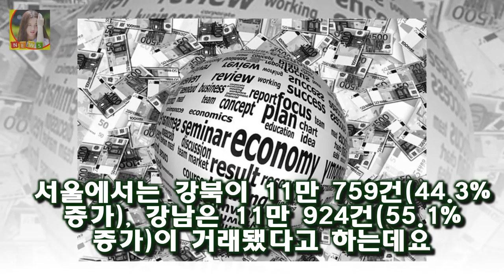거래량이 사상최대를 기록했다고 하는데요 작년 주택거래량 사상최다기록 하지만 올해는?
작년에는 주택거래량이 많긴 많았나 봅니다
거래량이 사상최대를 기록했다고 하는데요
한편 지난해 주택 거래량이 120만건으로 관련 통계를 시작한 2006년 이후 최대치를 기록했다고 합니다
한편 국토교통부는 지난해 주택 거래량이 2014년보다 18.8% 증가한 119만 3691건으로 집계됐다고 11일 밝혔다고 하는데요
이는 종전 연간 최대 거래량은 108만 2453건(2006년)을 넘어서는 수치이기도 하죠

STATION 시즌 2의 17번째 주인공은 감성 보컬리스트 박재정과 라이징 스타 NCT 마크로 두 사람이 호흡 [공식입장] 눈덩이 박재정X마크 레모네이드 러브 21일 정오 공개 :
문 대통령은 이날 오전 서울 용산구의 한 극장에서 박종철 고문  [종합]6월 항쟁 주역 文대통령 동시대 영화 1987 관람 :
태양) 뮤직비디오 티저 영상을 기습 공개했다 싸이X태양 LOVE MV 티저 기습 공개..사랑에 보답 :
싸이X태양 LOVE MV 티저 기습 공개..사랑에 보답  태양) 뮤직비디오 티저 영상을 기습 공개했다:
이날 방송에서 제작진은 인터넷에 떠도는 비트코인 대박 신화 소문의 주인공들을 직접 만나 봤다 비트코인 8만원→280억 고수익자 등장 2000만원 현금화 눈길 :